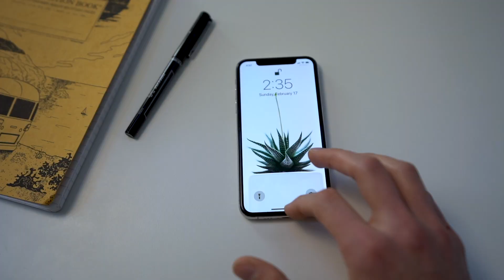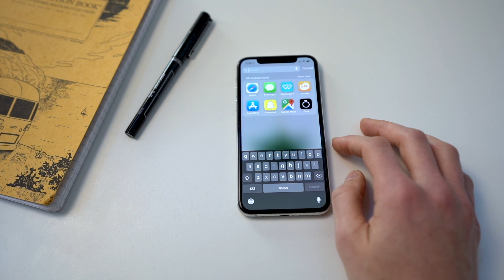The Minimalism Challenge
This week we challenged ourselves to get rid of things...LOTS of things. Clothes, shoes, tupperware...all in the spirit of embarking upon Minimalism. We were first inspired to do this challenge after watching the documentary "Minimalism" featuring Joshua Fields Millburn & Ryan Nicodemus. Check it out on Neflix. They define the minimalism as  "a lifestyle that helps people question what things add value to their lives. By clearing the clutter from life’s path, we can all make room for the most important aspects of life: health, relationships, passion, growth, and contribution." We believe there's a lot of truth to this message and had a lot of takeaways from this week.

Marie Kondo